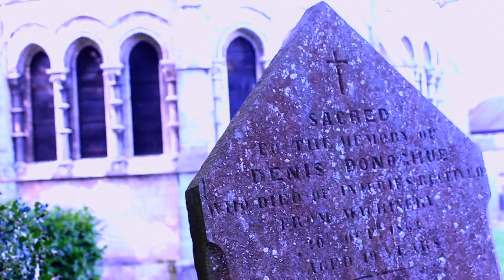Divine Anticipation.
crawford art school
first year art film